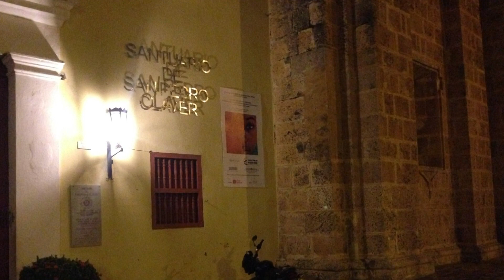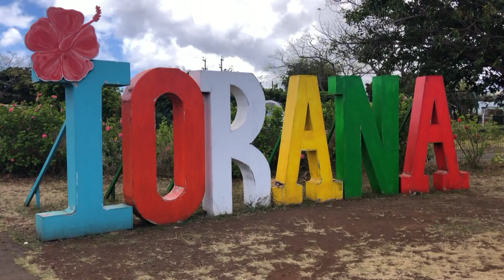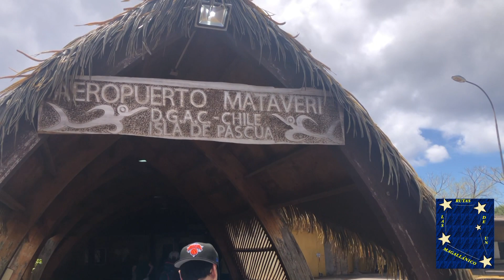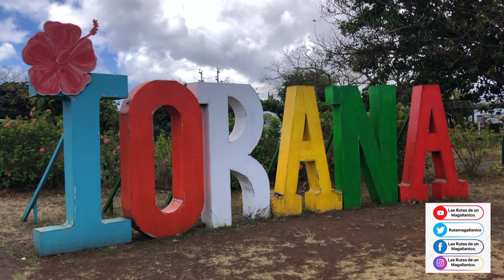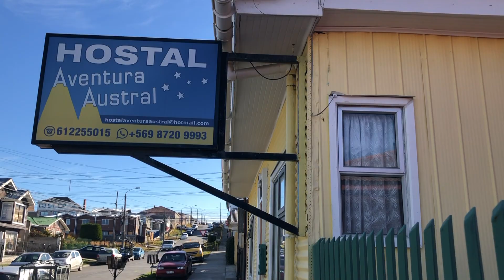#30 PROGRAMA UCVTV Y PINGUINO - CARTAGENA DE INDIAS